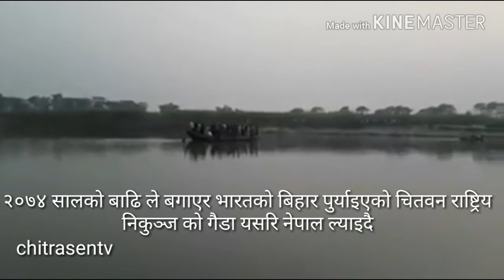चितवनकाे गैडा यसरि भारत बाट नेपाल ल्याउदै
२०७४ सालकाे बाढि ले बगाएर भारतकाे बिहार पुर्याइएकाे चितवन राष्ट्रिय निकुञ्ज काे एक सिङे गैडा डुङ्गा मा राखेर यसरि नेपाल ल्याइदै